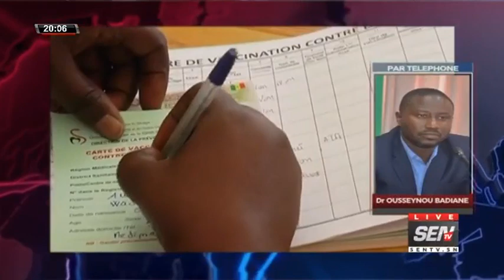COVID 19: Le Vaccin Inefficace Contre Le Variant...